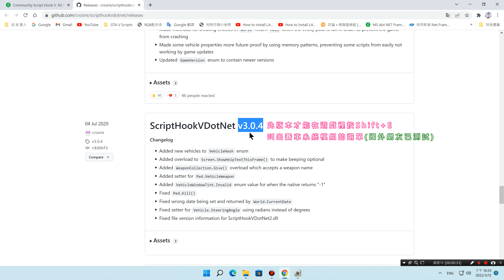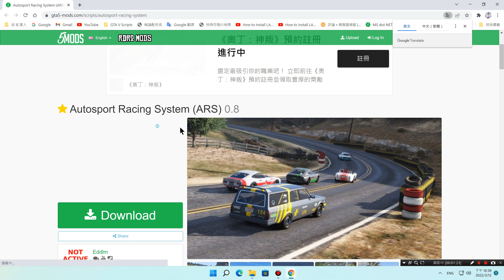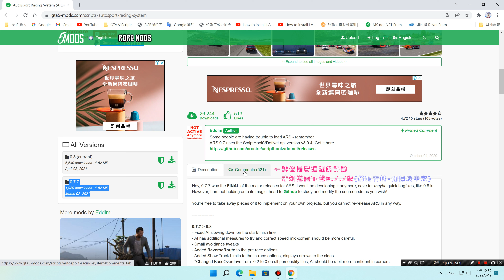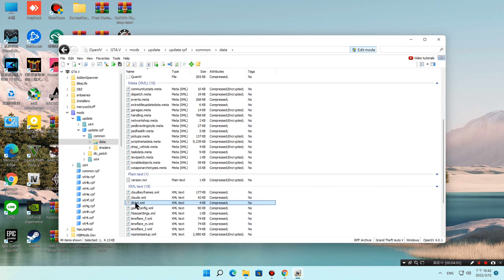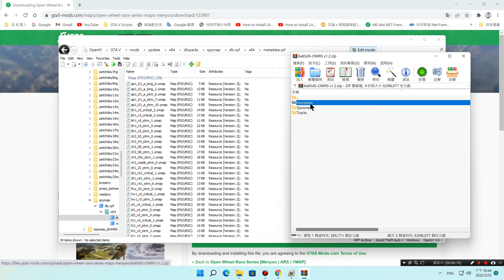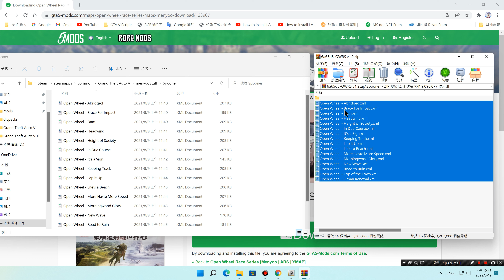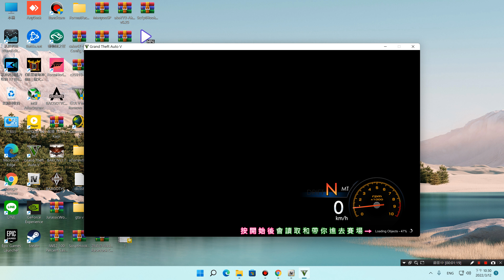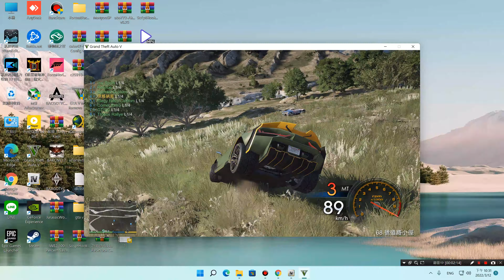線上賽道和賽車系統模組安裝教學 ( 作者已將 SP Ymap 和 賽道 連結下架 . . . . . 已失效 )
2 . Community Script Hook V .NET